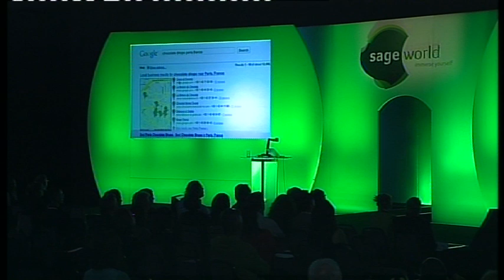Sage World 2011 Richard Robinson - The Future of the Web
The Future of the Web
Richard Robinson, Google